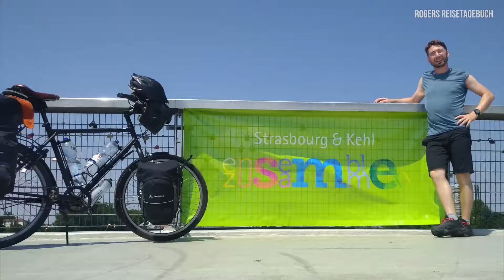Rogers Weltreise Tag 11: Lahr - Strassbourg - Karlsruhe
Nachdem ich wirklich ausgeschlafen hatte, schaute ich mir das Wetter an. Es war bewölkt und etwas kühler als am Tag zuvor. Ideale Bedingungen zum Radfahren. Ich bin diesmal dem Rhein entlang gefahren. Die Route ist genial, man kann sich am Fluss orientieren und die Strecke ist gerade. Ich habe in Straßburg eine Pause eingelegt. Da hatte ich bereits 40 km hinter mir. Kurz vor drei Uhr erhielt ich eine Bestätigung für eine Übernachtung in Karlsruhe. Die Entfernung zwischen den Städten beträgt 80 km und ich stimmte zu. Ich sprang auf mein Fahrrad und fuhr so schnell ich konnte.
Das Wetter wurde bewölkter und kühler. Ein Sturm braute sich zusammen. Wenige Kilometer vor mir sah ich den Blitz einschlagen. Die meiste Zeit blieb es während der Fahrt trocken. Ab der Hälfte der Strecke begann es zu regnen. Es regnete etwa eine Stunde lang. Danach trocknete der Wind den größten Teil meiner Ausrüstung ab. Um 20:40 Uhr erreichte ich mein Ziel in Karlsruhe. Nach 125 km wurde ich mit einer Dusche und einem Bier belohnt.